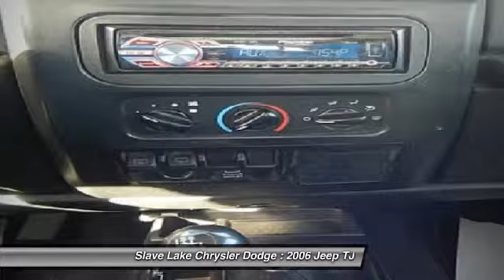2006 Jeep TJ Slave Lake Alberta J14150A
2006 Jeep TJ SE

Slave Lake Chrysler Dodge
Slave Lake Alberta T0G 2A0

You'll love this 2006 Jeep TJ. This is a car you'll want to take home. With 128500 miles, it features Automatic transmission and an exterior color of Orange. Call and get in touch with Slave Lake Chrysler Dodge directly, and be the first to open the car door today!